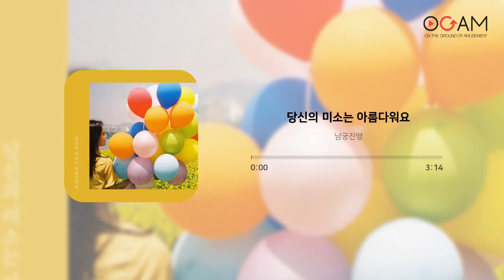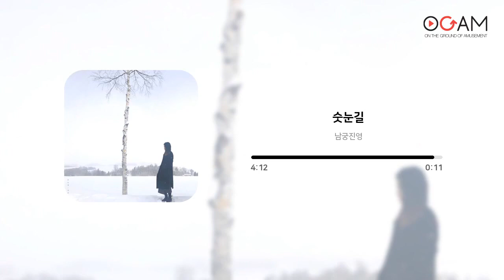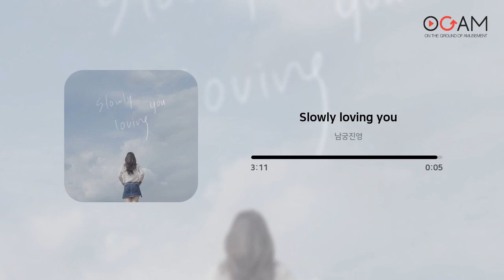[ARTIST 몰아듣기] 다양한 음색과 음악으로 새로움을 기대하게 하는 뮤지션 남궁진영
다양한 음색과 음악으로 새로움을 기대하게 하는 뮤지션 남궁진영
남궁진영은 오디션 프로그램 '가스펠 스타 C 시즌 3'에서 TOP 10에 오르며 이름을 알리기 시작했습니다. 이후 첫 싱글 '월화수목금토일'로 데뷔하였고 서정적인 가사와 세련된 멜로디, 특유의 따뜻한 목소리로 리스너들의 환호를 받고 있습니다. 싱어송라이터로서의 활동뿐만 아니라 연극, 뮤지컬 음악감독으로 활동하며 가수들의 콘서트 세션 활동까지 하는 만능 엔터테이너로서의 모습도 보여주고 있습니다. 새로운 음원이 발매될 때마다 다양한 음색과 음악으로 새로움을 기대하게 하는 뮤지션입니다.

몰아듣기를 통해 다양한 음색과 음악을 보여주는 남궁진영의 음악 함께 감상해 보아요!

Track.
01. 월화수목금토일 (00:00 ~ 04:14)
02. 당신의 미소는 아름다워요 (04:15 ~ 07:29)
03. every♡where (07:30 ~ 11:26)
04. 나의 기억 속의 널 (11:27 ~ 15:17)
05. 우리의 밤 (15:18 ~ 19:57)
06. 숫눈길 (19:58 ~ 24:21)
07. 오늘 (24:22 ~ 28:10)
08. 눈썹달이 가까운 밤 (28:11 ~ 32:00)
09. 한 번만 안아줘요 (32:01 ~ 35:59)
10. Slowly loving you (36:00 ~ 39:17)